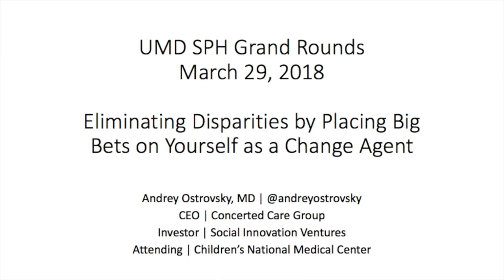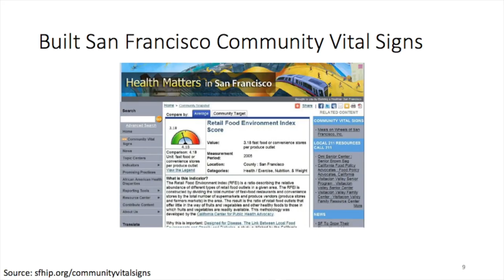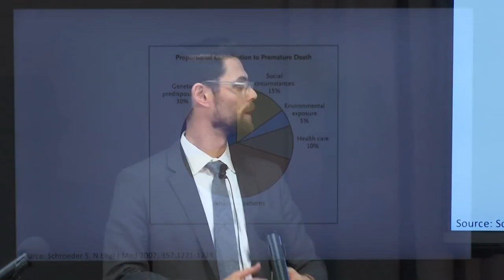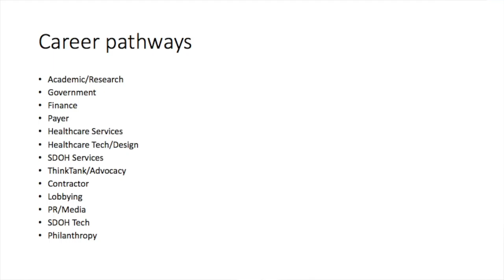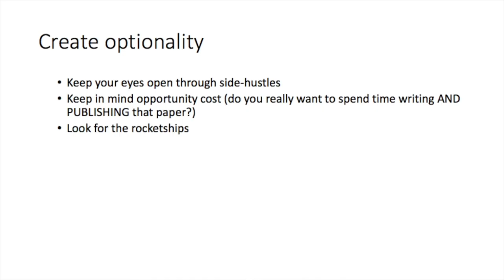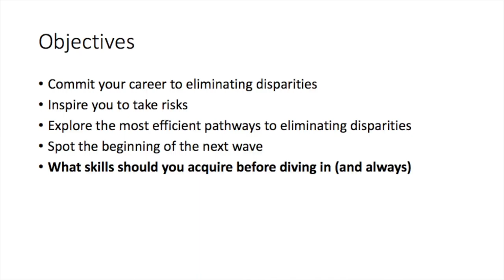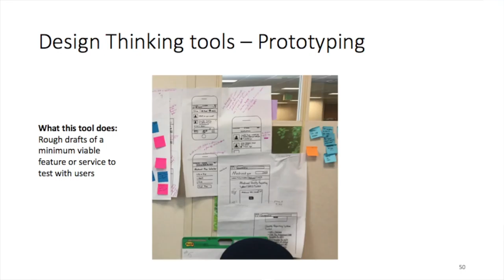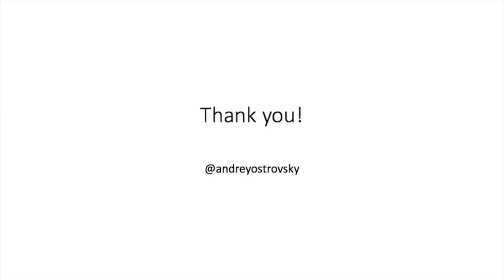Grand Rounds: Eliminating Disparities by Placing Big Bets on Yourself as a Change Agent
On March 29, the Department of Health Services Administration hosted a Grand Rounds lecture by Dr. Andrey Ostrovsky, the CEO of the Concerted Care Group and a pediatrician at Children's National Medical Center.